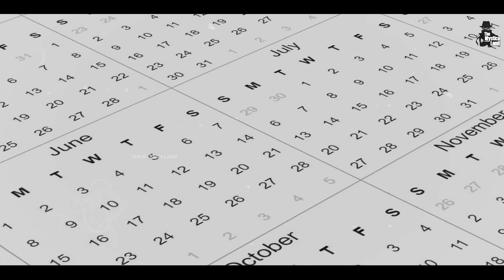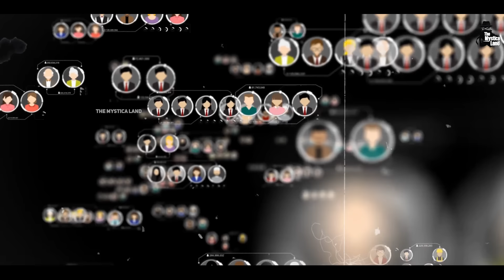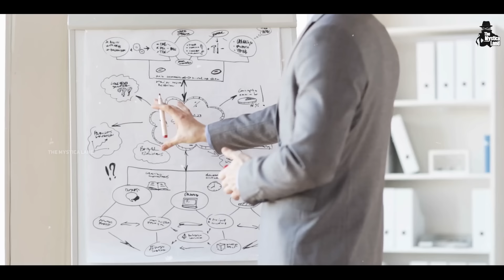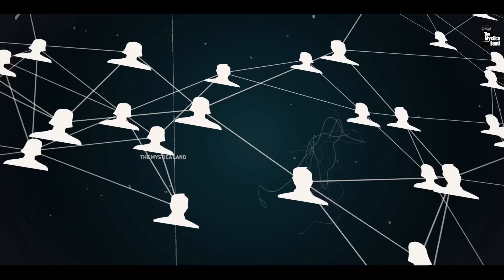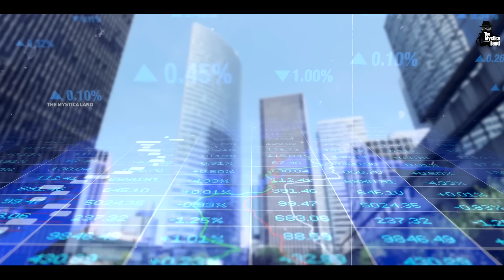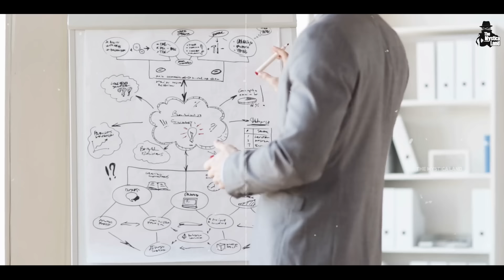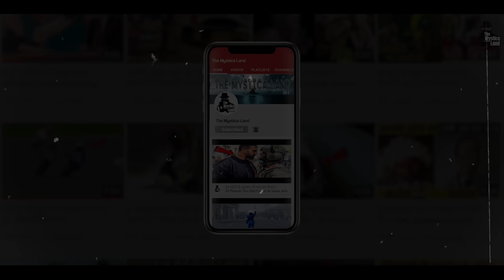क्यों सिर्फ Boeing और Airbus ही Aircraft manufacture करती है? | Duopoly of Boeing and Airbus?